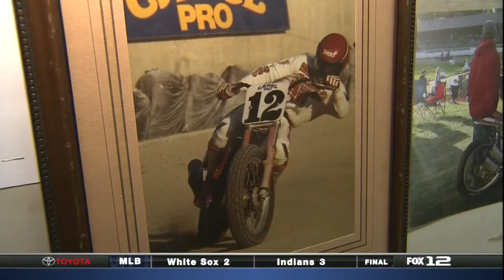Like Father, Like Son: Davis Fisher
Warren, Oregon's Davis Fisher is a new graduate of Scappoose H.S. who is on the AMA flat track pro tour after returning from X Games Austin.